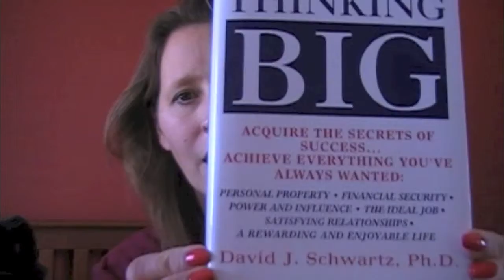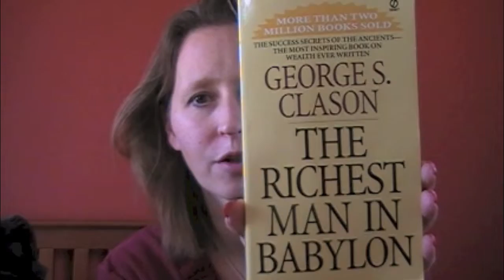3 Books Every Online Business Owner Must Read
Part of your job as an online business owner is to read books. In the video, I give you three books that belong on your "must read" list. To find more small steps you can use to grow your online business in big ways, read my article Enjoy!